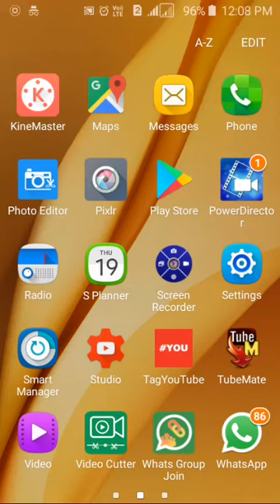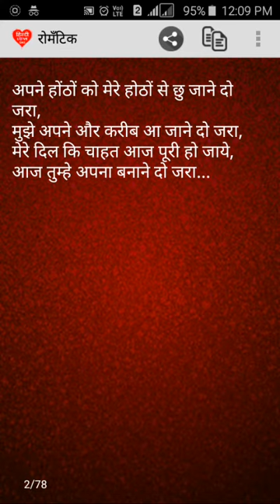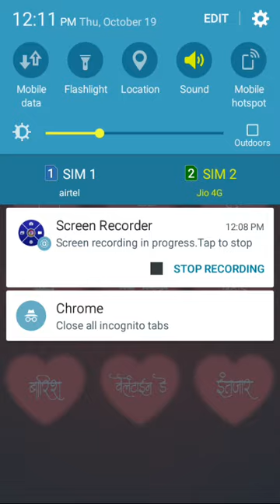hindi shayari. One of the most Best App for HINDI Shayri. Made by All video hindi